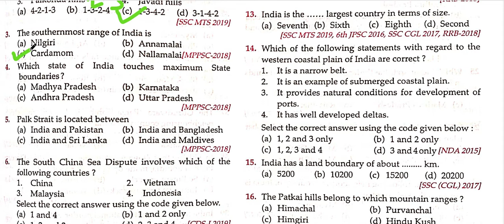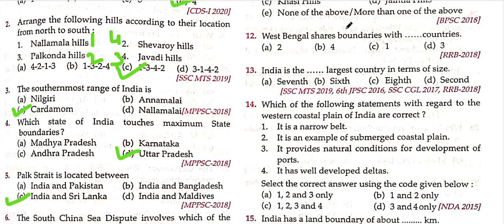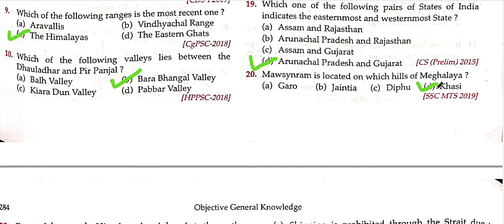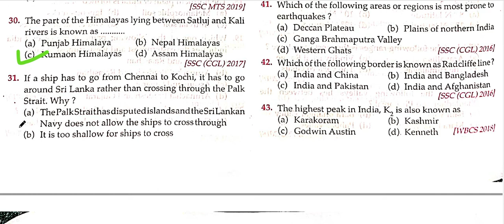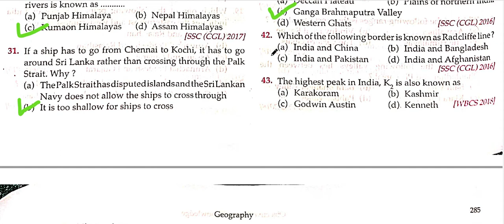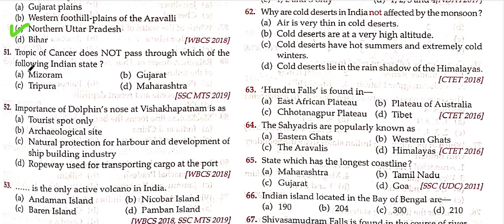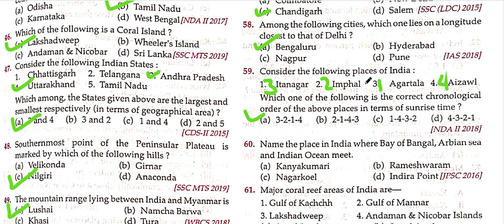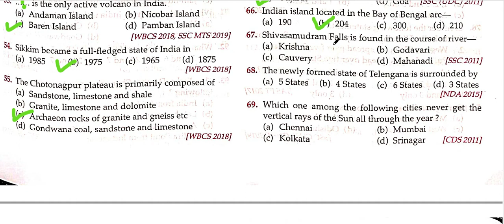KNOWLEDGE OBJECTIVE MCQ GEOGRAPHY CH PARTS